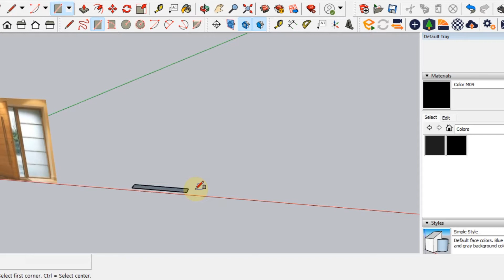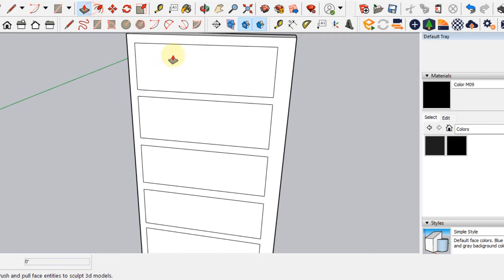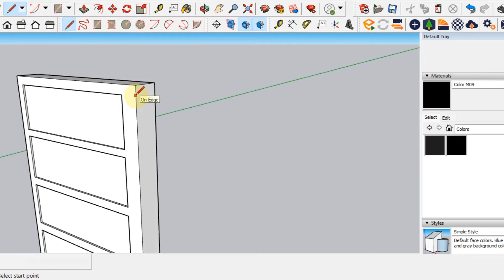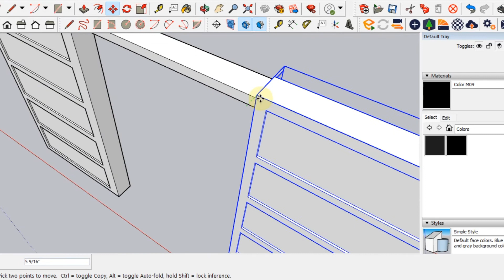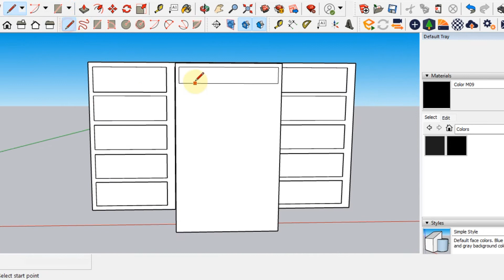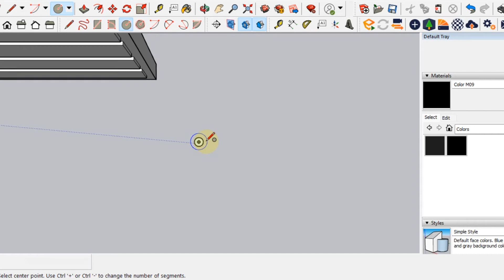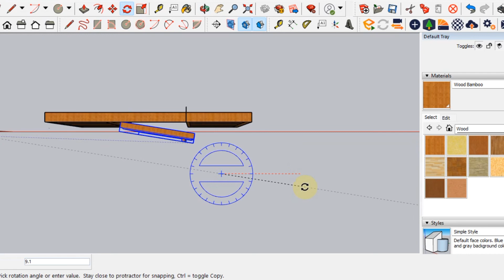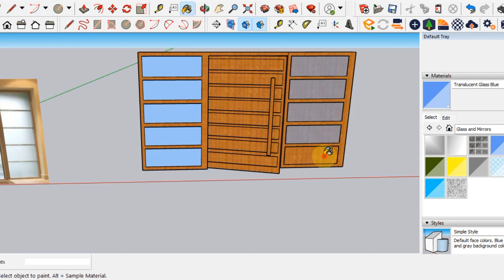Sketchup Tutorial | Door